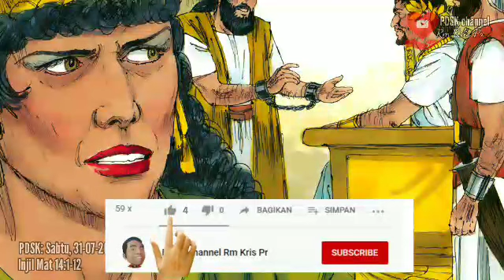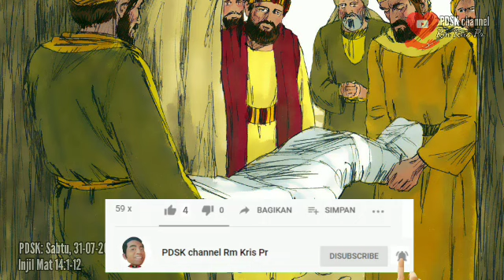Wong cilik diiyik-iyik, wong gedhè? | Pw. S.Ignatius | Renungan Basa Jawi Mat 14:1-12 | 31 Juli 2021